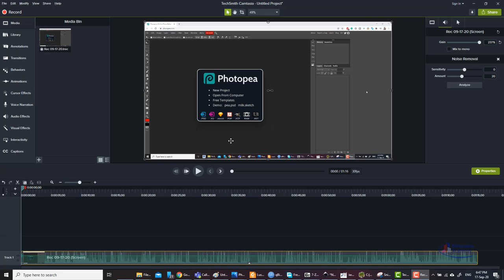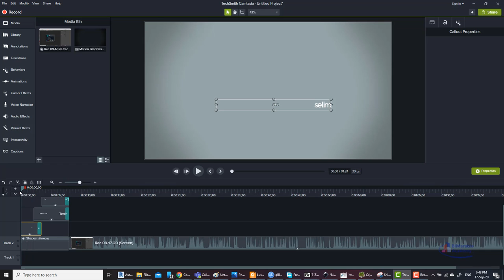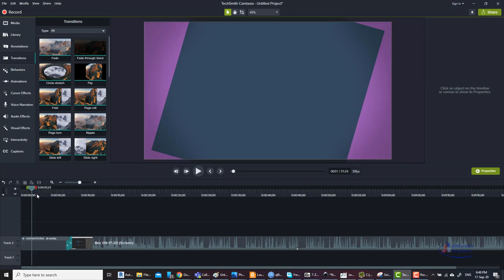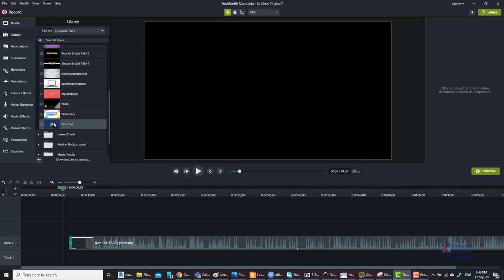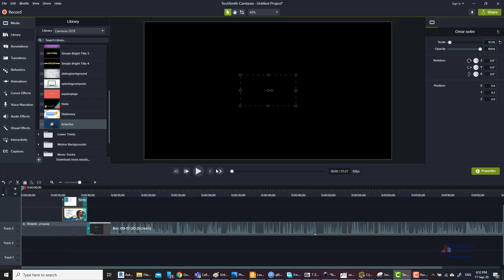عمل مقدمة احترافية مجانية للقيديو camtasia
عمل مقدمة احترافية مجانية للفيديو camtasia
مقدمات فيديو احترافية جاهزة للتحميل camtasia

موقع مقدمات فيديو جاهزة

مقدمة فيديو

انترو جاهز للتعديل كامتازيا

عمل مقدمة فيديو احترافية بدون برامج مجانا

افضل 20 مقدمة فيديو

مقدمات فيديو احترافية بدون اسم قابلة للتعديل

عمل مقدمة فيديو احترافية camtasia studio 8
videos